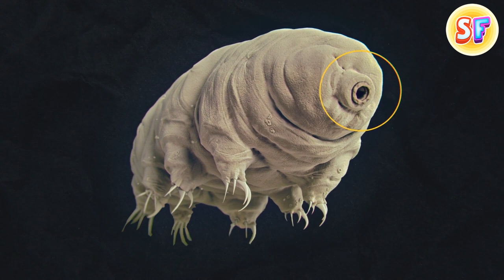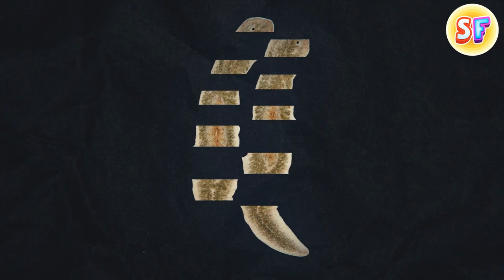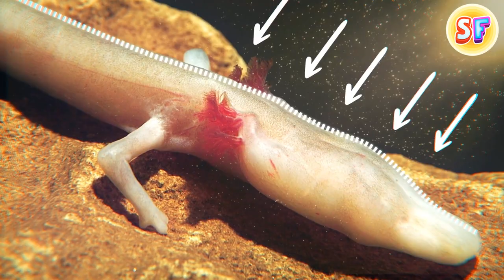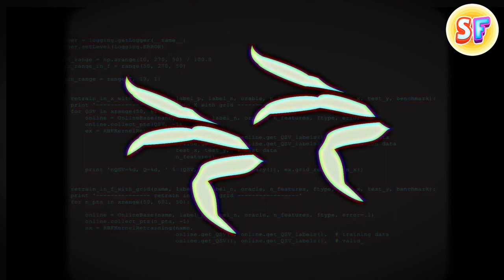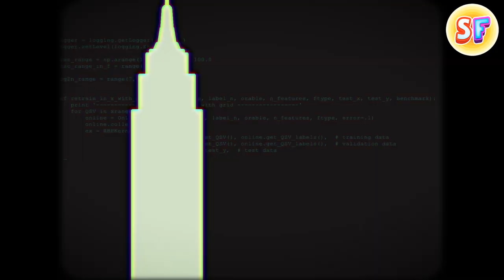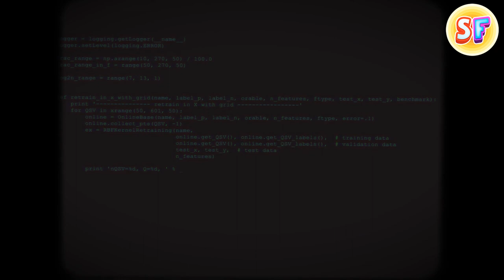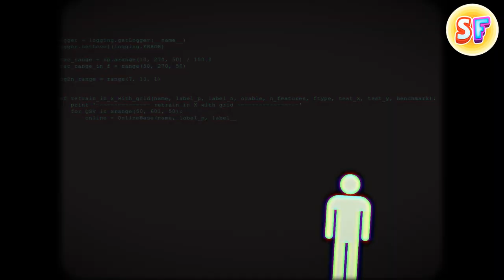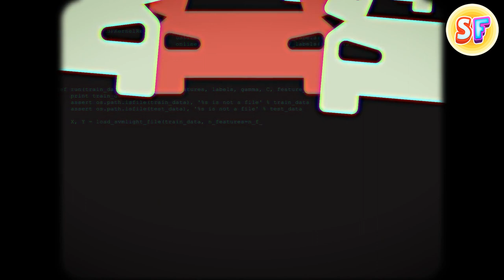Researchers Find the Key to Eternal Youth In These Animals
Would you like to live forever? Write an answer to this question in the comments. Meanwhile, we will tell you about the earthly beings who, if not immortal, are definitely worthy of the title of superheroes. Some of them can live in a volcano, at the depth of the ocean and even in space.

TIMESTAMPS:
Immortal creatures 00:00
Tardigrades 03:35
Strongest Insects 08:42